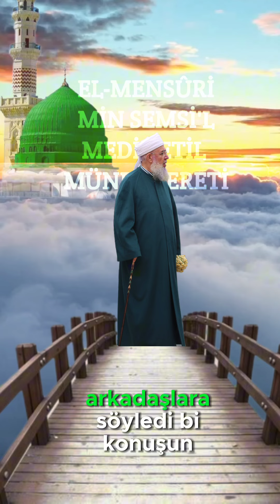EL-MENSÛRİ MİN SEMSİ'L MEDİNETİL MÜNEVVERETİ..Sultan Şeyh Seyyid Muhammed Saki El-Hüseyni Hz. K.s .🌹